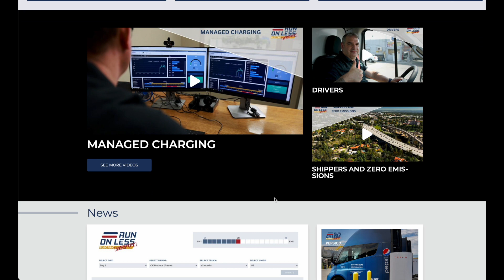Tesla Semi Challenges Diesel With Milestone 24H Run - What It Could Mean for the Future of Freight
The Tesla Semi truck recently completed an impressive journey of nearly 1100 miles in 24 hours as part of an 18-day program by the North American Council for Freight Efficiency (NAFCE), setting new standards in the electric trucking and freight industry.